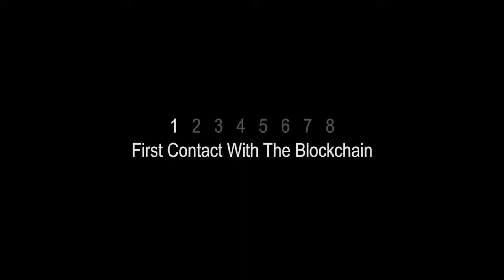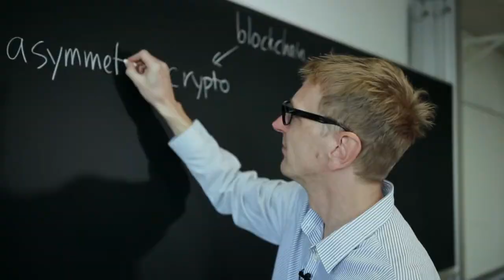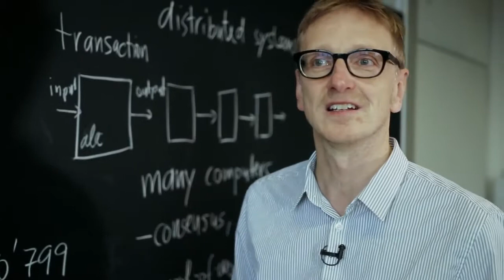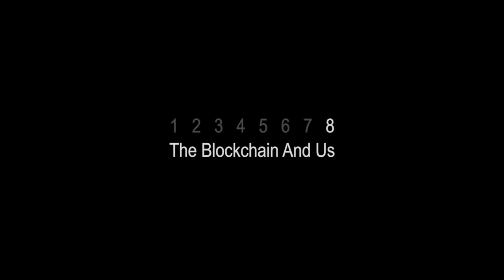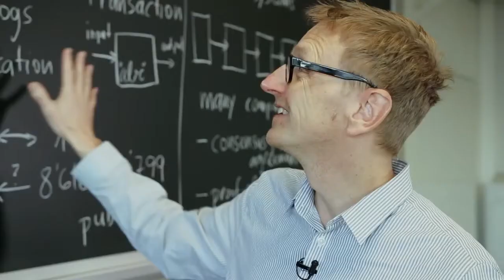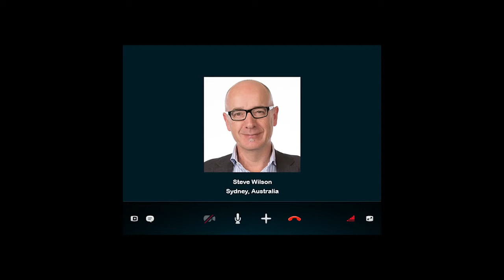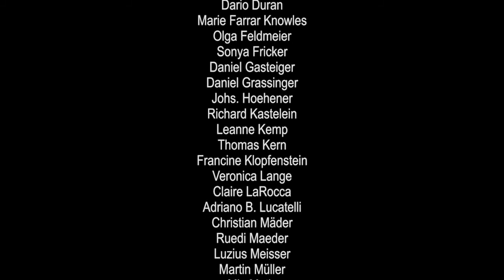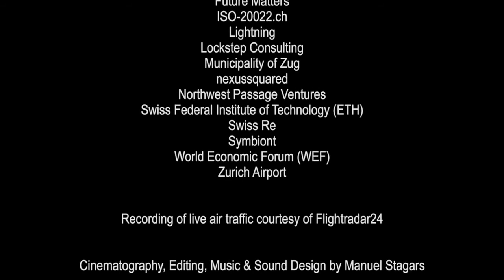Blockchain documentaire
When dealing with bitcoins or any other altcoins we have to do our diligence. This video will clarify lots of the now days questions about cryptocurrency

§ Start mining your own Bitcoins or other Altcoins now

Uquid crypto Debitcard - Deposit BTC and 40+ Altcoins to your CARD!!

Please get back to me for more info.